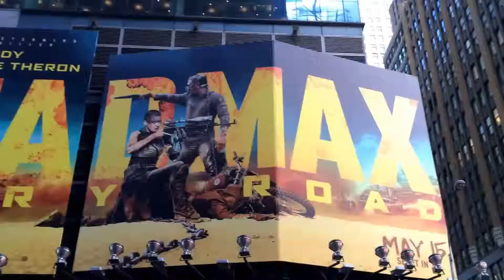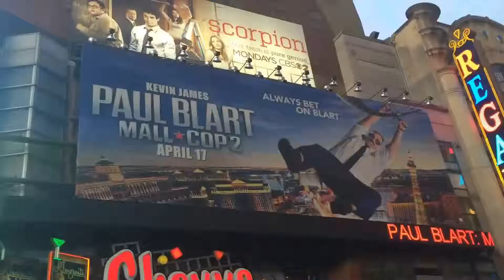Moving With Matrixlord 4/28/15 & 4/13/15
Lost videos of Moving With Matrixlord 4/28/15 & 4/13/15.